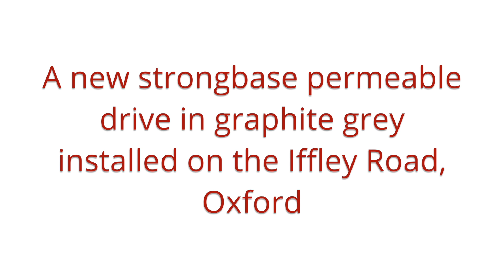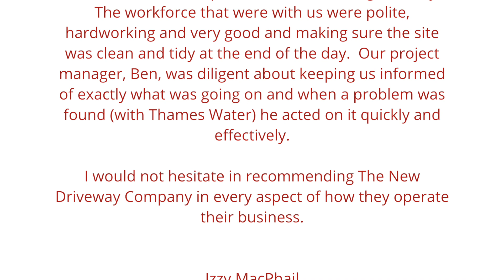New Permeable Block Paved Driveway in Iffley Road, Oxford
Our link for our website below to see more amazing projects like this one!!

Izzy asked us to design and build a New Permeable Block Paved Driveway in Iffley Road, Oxford.

Izzy is a project manager with bags of design and construction experience, so she had high expectations of our design and installation team.

The old tarmac and gravel drive was very flat and offered very poor drainage, causing water to run off and puddle, so we proposed a new driveway using our proprietary StrongBase super-strong permeable base, topped with Graphite Rumbled Blocks for a contemporary finish.

Working on the busy Iffley Road in Oxford was challenging, but the team managed to move equipment and materials on and off the site without causing disruption to Izzy or her neighbours.

First we had to clear the old tarmac and gravel driveway and two existing brick walls, then we set to work digging, levelling and laying the StrongBase foundation before setting the Graphite Rumbled Blocks on their permeable base of carboniferous limestone.

We also removed, cleaned and refitted Izzy’s bike racks.

Take a look at the video and photos, and read Izzy’s comments – we think we managed to impress her!

“We looked at several different options when addressing the issue of changing our drive. The service that The New Driveway Company gave us once we had decided to work with them was fantastic. I was quickly provided with a visual layout of what was proposed and a sample of the stone I had chosen for approval.”
“I was given a start date for the work quickly, and this was stuck to – which is impressive in the building industry. The workforce were polite, hardworking and very good and making sure the site was clean and tidy at the end of the day. Our project manager, Ben, was diligent about keeping us informed of exactly what was going on and when a problem was found (with Thames Water) he acted on it quickly and effectively.”

“I would not hesitate in recommending The New Driveway Company in every aspect of how they operate their business.”
Izzy MacPhail
Design, Interiors and Project Management

Project info:
Branch responsible for work: Oxford
Client name: Izzy
Client address: Iffley Road, Oxford
Date completed: April 2019
Duration: 1 week

Work done:
Old tarmac and gravel driveway removed
New Driveway Company StrongBase foundation
New permeable block paved driveway laid
Bike racks reset in place

Materials used:
New Driveway Rumbled Block Paving – Graphite colour